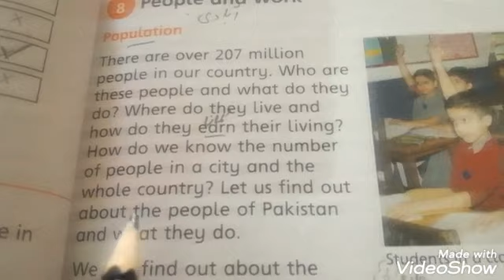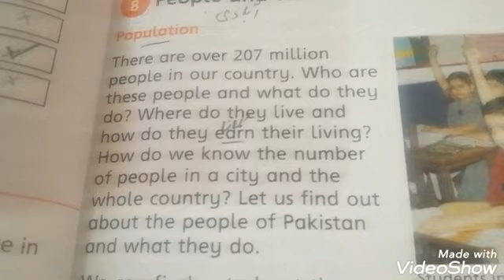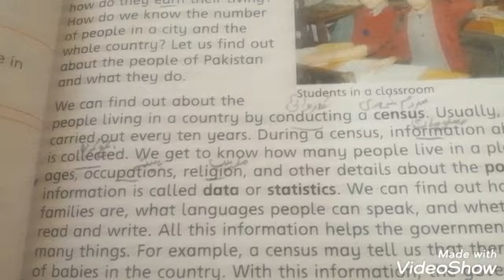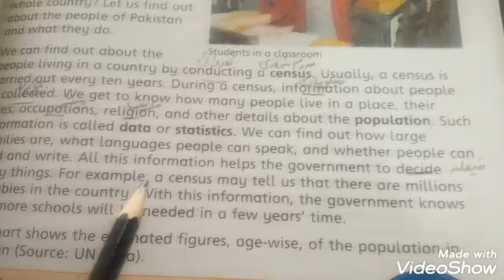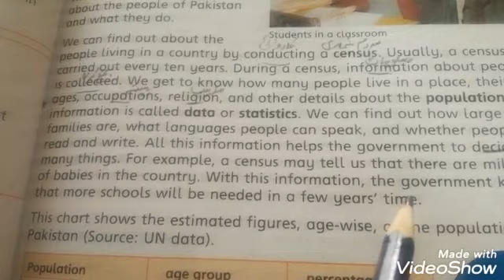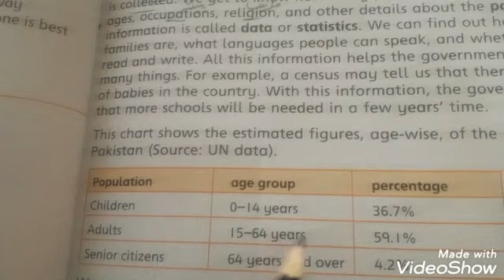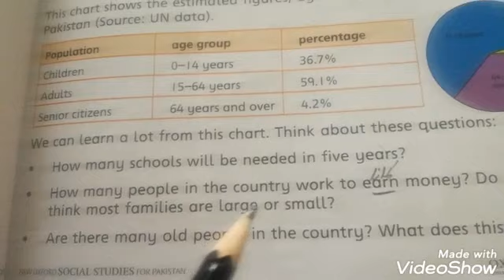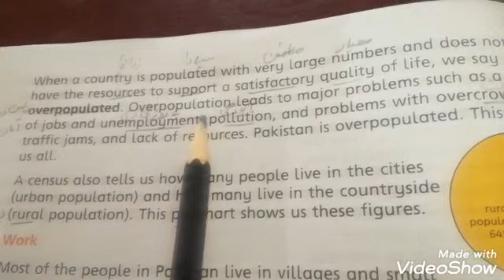Social studies Lecture #43 Grade-IV chapter#8.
This lecture video explain Chapter # 8 page# 59+60 (half).